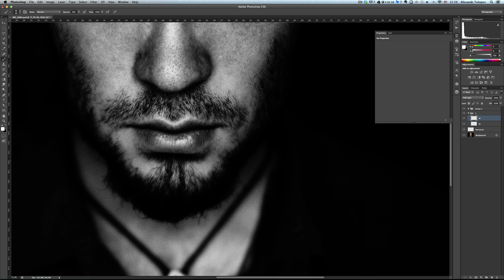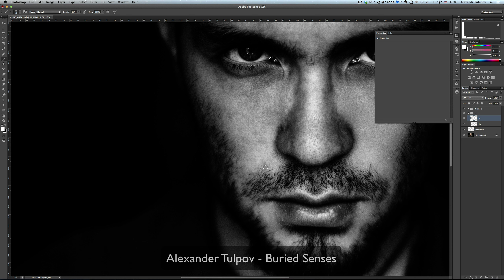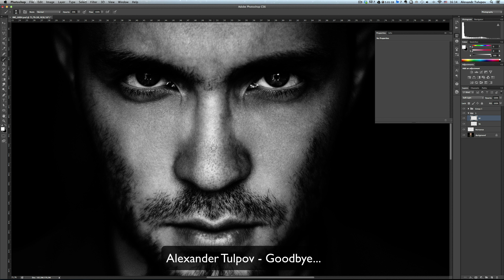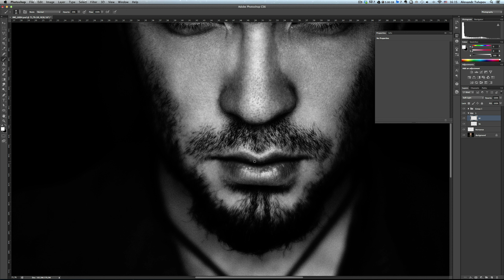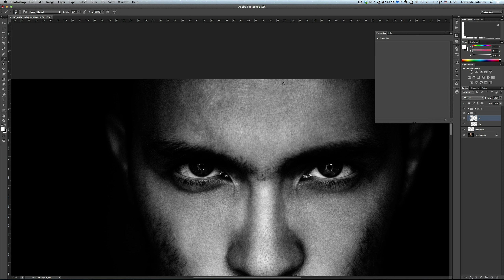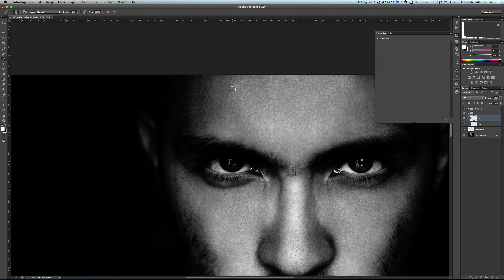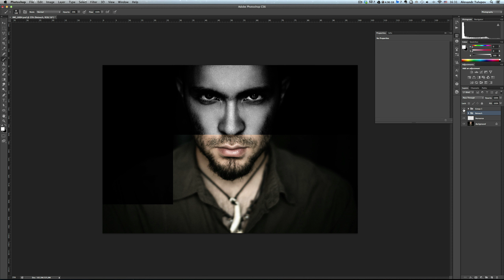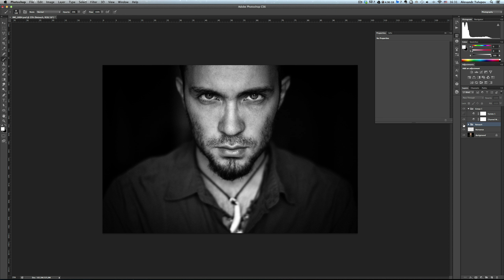# 5 Saduint | Portrait Retouch Part 2.5 | Bonus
Music & Art by Alexandr Tulupov aka Saduint.

Учебный RAW можете скачать по ссылке в описании первой части.